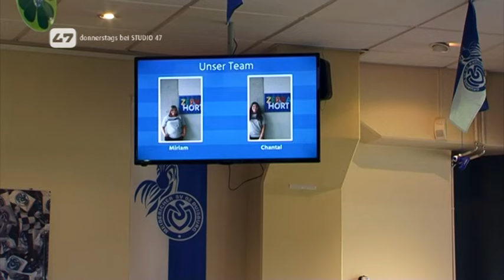ZebraVision – #4 – 2016/2017 – Thema: Kabinengeflüster mit Tugrul Erat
ZebraVision – das MSV Fanmagazin vom 11. August 2016. Das Thema: Seit dieser Saison räumt Tugrul „Tugi“ Erat das Duisburger Mittelfeld auf. Im Kabinengeflüster beantwortet er die Fragen seiner Fans. +++ Mark Flekken ist Spieler des 2. Spieltags +++ Zebrahort erstrahlt in neuem Glanz.